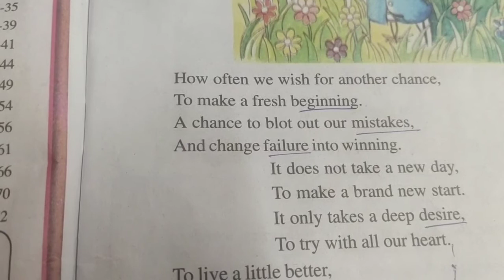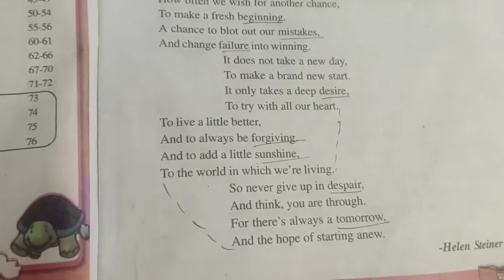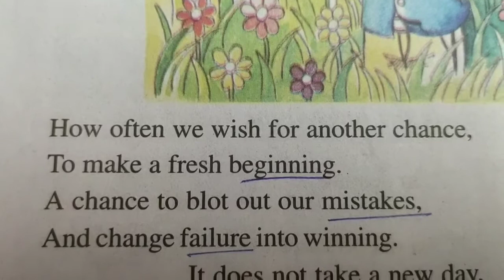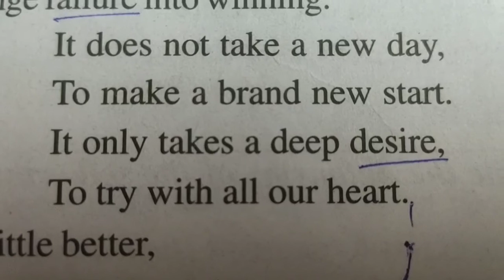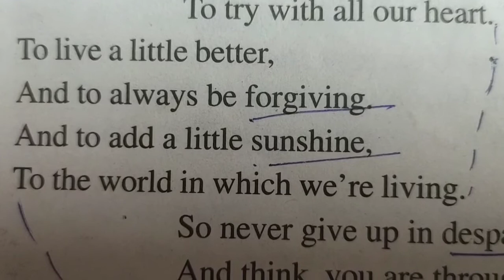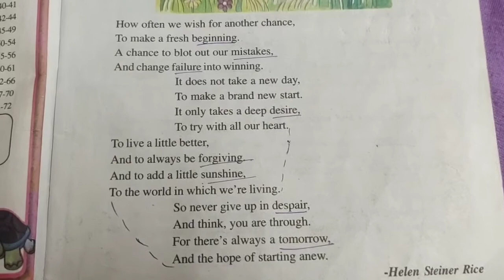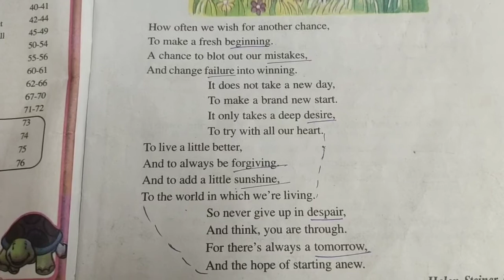Another Chance IIIIIII UP BOARD IIIII ENGLISH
Explanation of English lesson -1 Rainbow Textbook of SCERT UP